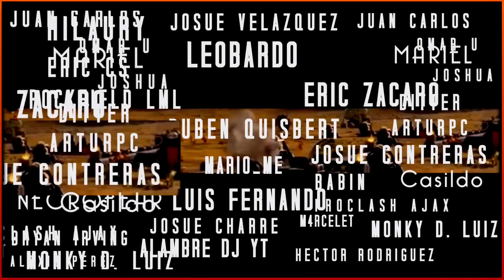SUPERCELL nos REGALARÁ MÁS OBJETOS como ESTE? | Mi PRIMER ATAQUE en TH11 Después de MUCHOS MESES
Nuevo vídeo en el que hoy vamos a ver el objeto único que Supercell nos ha decidido regalar por su 10º Aniversario. De igual modo, que siempre me pedis ataques míos, os traigo el último ataque que he hecho en guerra con mi th11 despues de meses sin atacar en este nivel!